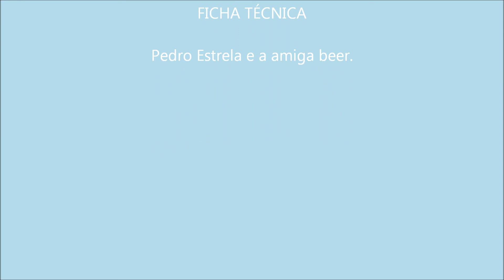Real Love!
Descrição